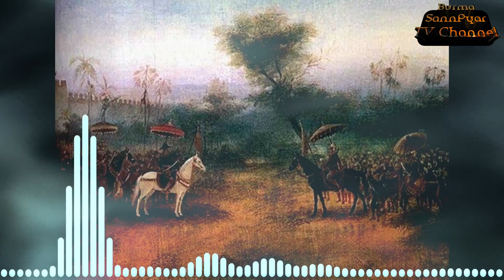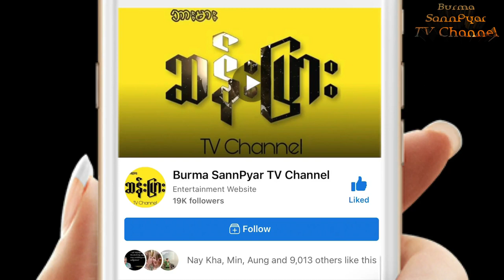တရုတ်သူရဲကောင်းဂါမဏိကို စီးချင်းထိုးကာ အနိုင်ယူခဲ့တဲ့ သူရဲကောင်း သမိန်ဗရမ်း